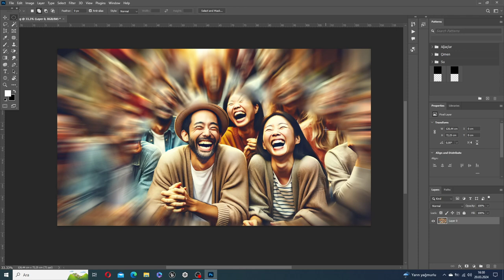Photoshop Blurring - Radial Blur (Zoom)